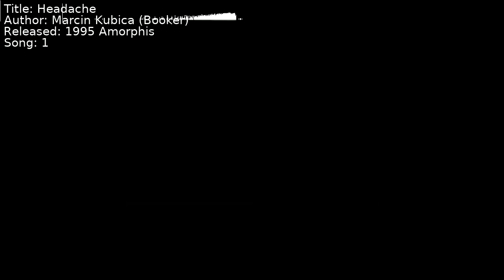Marcin Kubica (Booker) - Headache | Song 1 [C64] [SID]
Title: Headache
Author: Marcin Kubica (Booker)
Released: 1995 Amorphis
Song: 1